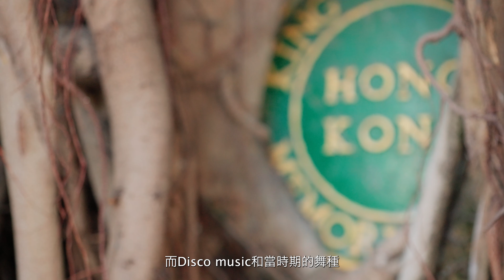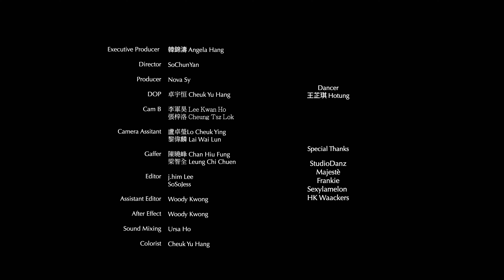《探舞躍動》第三集︰探索發掘 — 王芷琪（Hotung）”Move Beyond” Episode 3: Exploration – Hotung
Waacking舞者Hotung認為要將舞蹈昇華，除了技巧純熟，情感表達更必不可少，她分享如何透過深入研究音樂及其歷史文化背景，讓自己對舞蹈有更深刻的領悟。

網上節目《探舞躍動》 — 由本地資深舞蹈藝術家、Studiodanz總監韓錦濤（Angela Hang）監製及主持的舞蹈界人物專訪節目，透過實地拍攝舞者的日常練習、教學、表演排練或比賽情況，並由舞者親自表述，探討在本地被視為較小眾的不同風格的舞蹈，讓觀眾認識到舞者怎樣透過身體及其舞蹈風格去思考並表達自身的情緒和感受；同時了解舞者背後的故事與不為人知的苦與樂，以及他們在藝術旅途上無論面對怎樣的困難和挑戰，仍然一直堅持繼續追夢的故事。

節目內容不反映康樂及文化事務署的意見

Waacking dancer Hotung believes that, apart from proficient skills, emotional expression is essential to elevate dance to a higher level. She shares in the interview how to gain more insights in dance through delving into music and its cultural and historical context.

Produced and hosted by Angela Hang, seasoned local dance artist and director of Studiodanz, Move Beyond is an online series following notable dancers in Hong Kong. By documenting their daily practice, classes they teach, rehearsals for performances and competitions, as well as personal interviews, the programme explores the various dance styles - genres still considered as a subculture in Hong Kong - and offers the audience insights into ways the dancers express their emotions and perceptions through their bodies and dance styles. At the same time, they will have glimpses of the dancers’ personal stories, their bittersweet life experiences and how, despite many difficulties and challenges in their artistic journeys, they persist in pursuing their dreams.

The content of this programme does not represent the views of the Leisure and Cultural Services Department